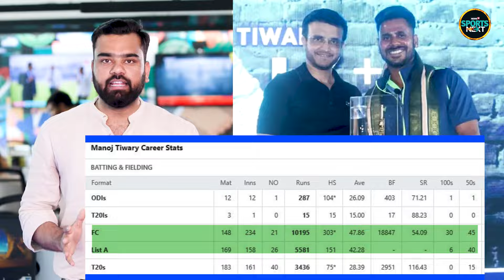Manoj Tiwary on MS Dhoni: मनोज तिवारी ने अपने छोटे करियर के लिए धोनी को दिया दोष | SportsNext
Manoj Tiwary on MS Dhoni: मनोज तिवारी ने धोनी के बारे में क्या कह दिया? | SportsNext | Utkarsh Awasthi